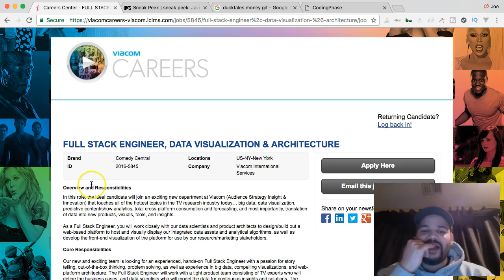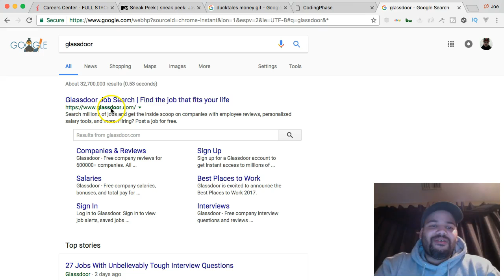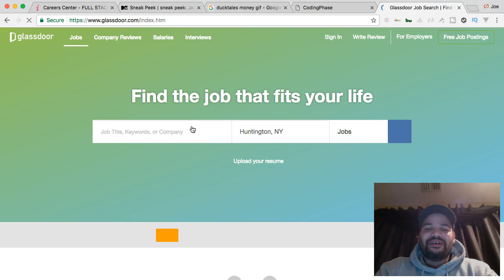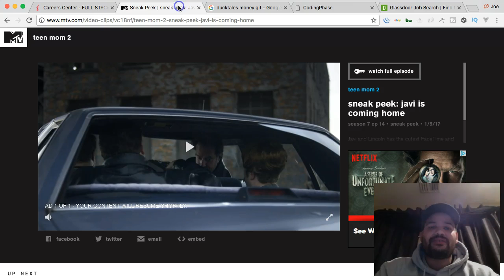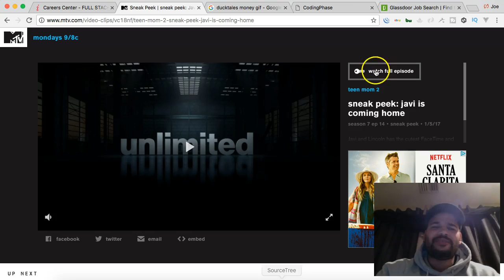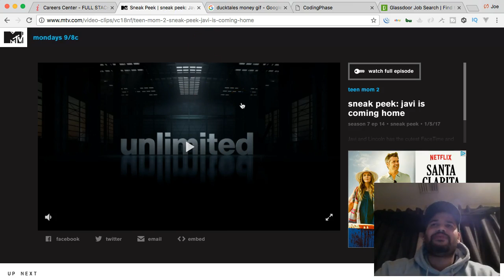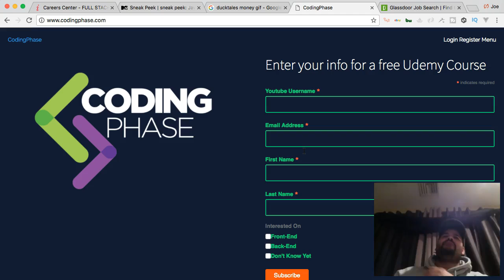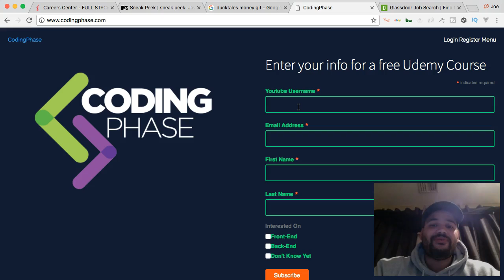💸💰 When I Got Offered 105k Web Developer Salary 💰💸